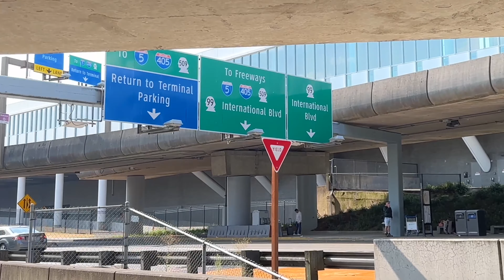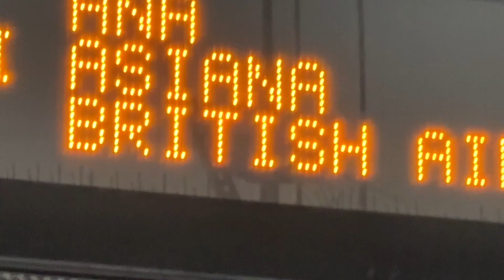GOING BACK HOME TO THE PHILIPPINES & surprising my family after 4 years ! EMOTIONAL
Words can't express how happy I am to see my family again, it's good to have them in my arms again and to be finally home

thank you to my best friend Iane Pajo and her mother for making this happen!

More Philippine vacation vlogs coming!

Hope you all enjoyed watching Chapter 8♡

Chapter 9 loading...